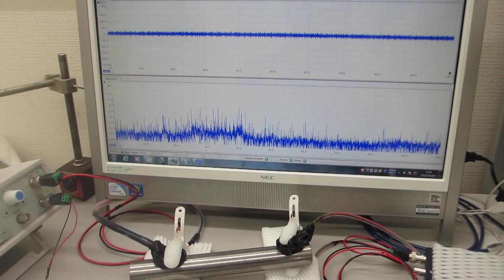低周波の共振現象と、高周波の非線形現象をコントロールする技術（５００Ｈｚ～１００ＭＨｚの超音波制御）